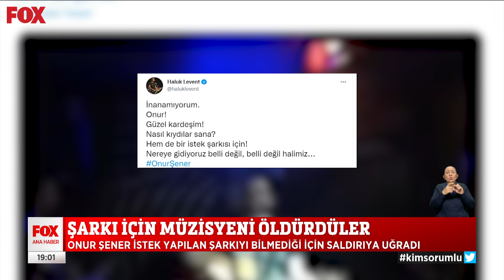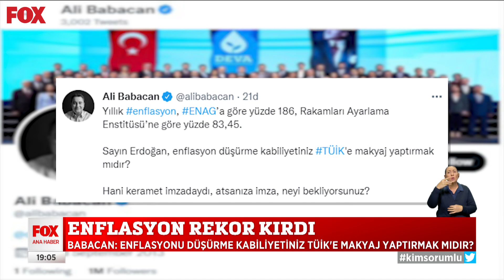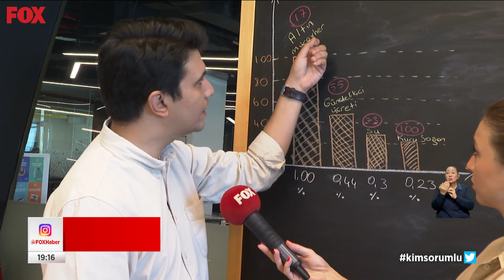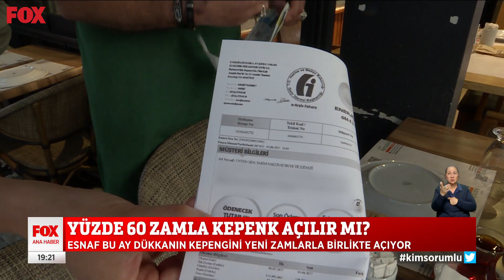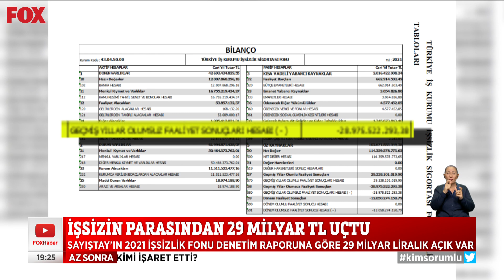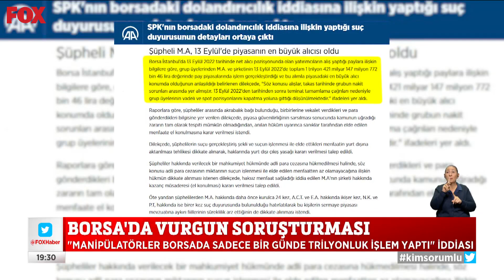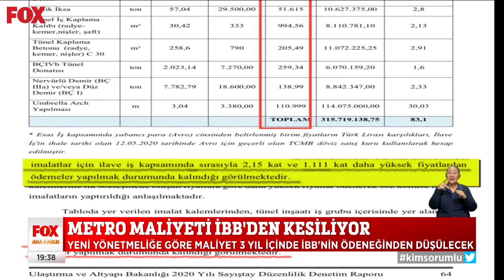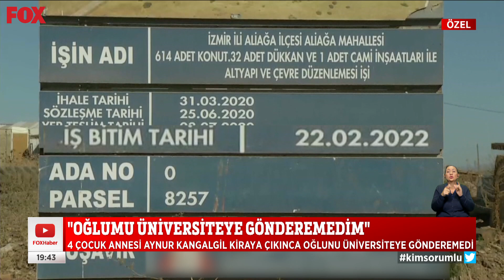Borsa'da vurgun soruşturması... 3 Ekim 2022 Selçuk Tepeli ile FOX Ana Haber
Borsa vurgununda 8 gözaltı, muhalefet Nebati'yi sordu... 3 Ekim 2022 Selçuk Tepeli ile FOX Ana Haber Öne Çıkan Haberler yayında hemen izle!